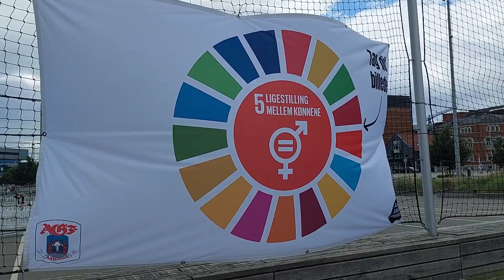GG Wcup 2022 | aftermovie | stemningsfilm | Event Cinematics | Aarhus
The Company have since the release of this film been renamed to Event Cinematics.